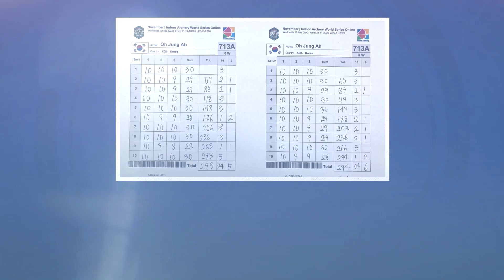The first-ever remote stage of the Indoor World Series | Archery News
Archery has gone virtual. The 2021 Indoor Archery World Series started in November 2020 with the first-ever remote international competition – held in clubs and ranges around the globe.